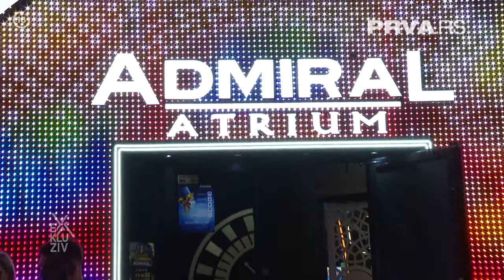Svečano otvaranje ADMIRAL ATRIUM kluba u Beogradu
Svečano otvaranje četvrtog ADMIRAL ATRIUM kluba u Beogradu bilo je centar zabave! 🎈🎉

Mnoge javne ličnosti iz različitih sfera su zajedno sa igračima uživali u najglamuroznijem enterijeru na ovim prostorima i uzavreloj atmosferi za pamćenje uz uvek impresivan Amadeus Band i hitove Vlade Georgieva.

Pridružite nam se u novom sjaju kluba i iskusite novu dimenziju zabave!

Bulevar Arsenija Čarnojevića 95a, Novi Beograd